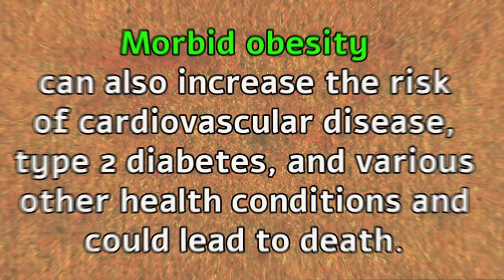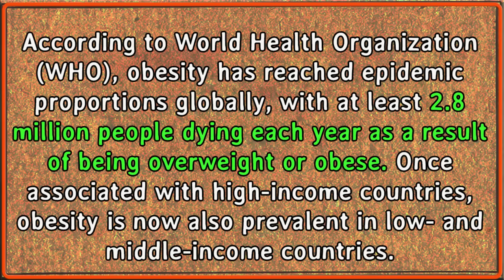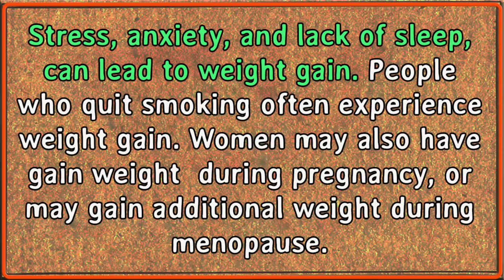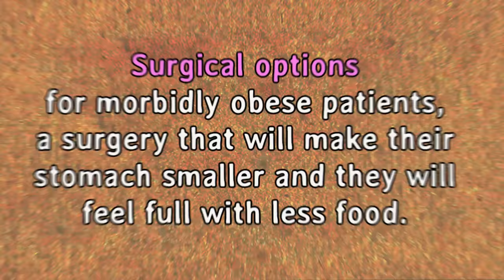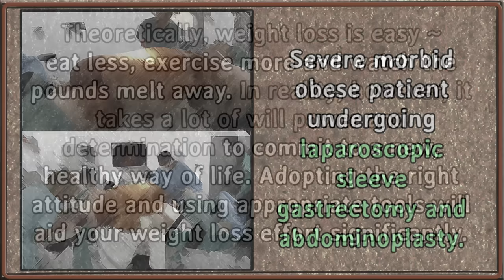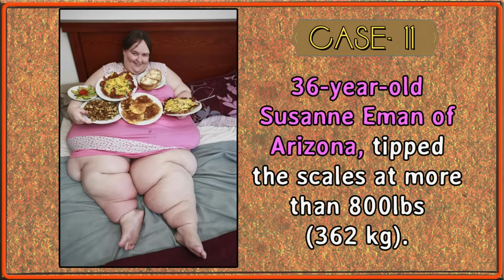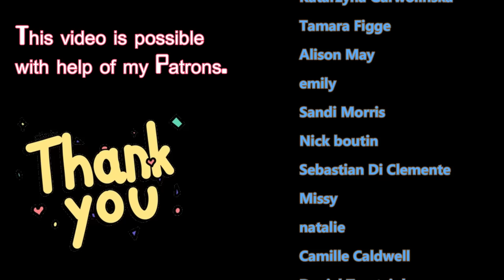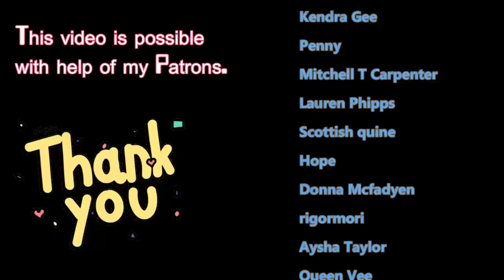The Sad Truth About Morbid Obesity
More people are overweight today than ever before. Unfortunately, the problem has become much more common in children, too.

Being overweight or obese are both terms for having more body fat than what is considered healthy. Both are used to identify people who are at risk for health problems from having too much body fat. However, the term "obese" generally means a much higher amount of body fat than "overweight."

Everyone needs some body fat for energy, heat insulation, and other body functions. But having too much can lead to serious health problems. The more body fat you have, the greater your risk for diabetes, kidney disease, heart disease, and other problems.